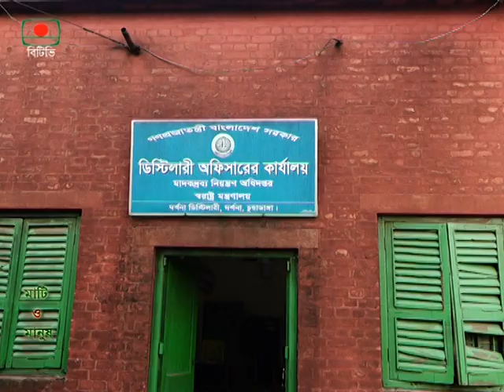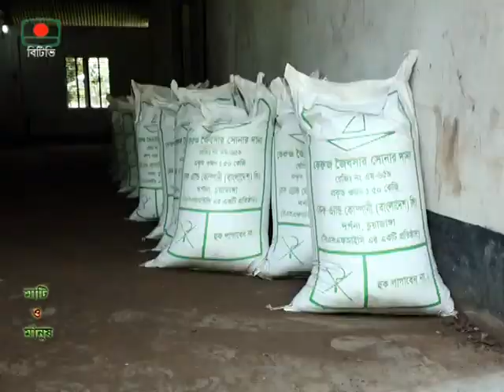Bio Fertizer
চিনি কলের গাদ বা ফিল্টার মাড ব্যবহার করে জৈব সার